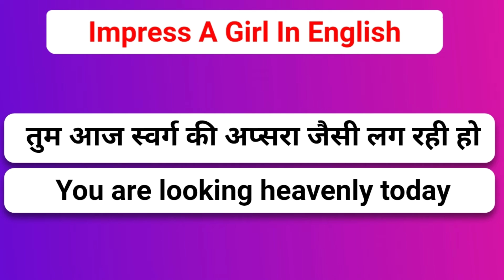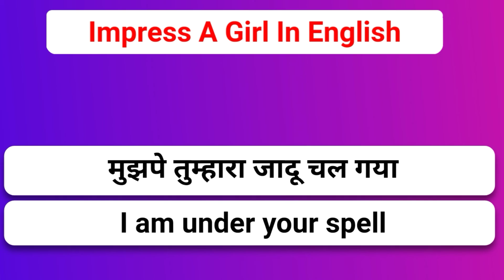Girls को Impress करे English में | How to impress your crush | लड़की को impress करे English में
In this video ,  we have given our full effort to teach you How to impress a girl in english ( using english sentences).

इस वीडियो में हमने लड़की को अंग्रेजी में इम्प्रेस करना सिखाया है